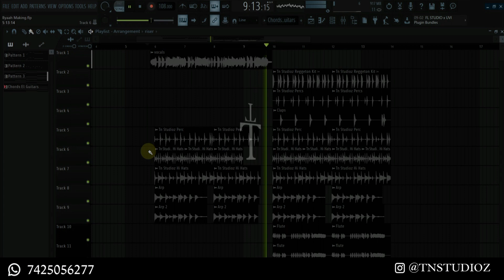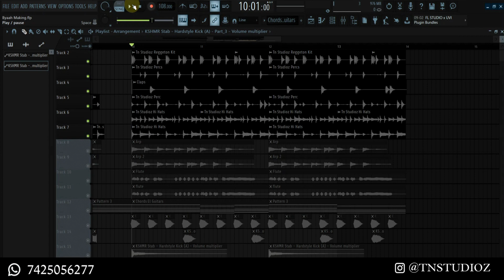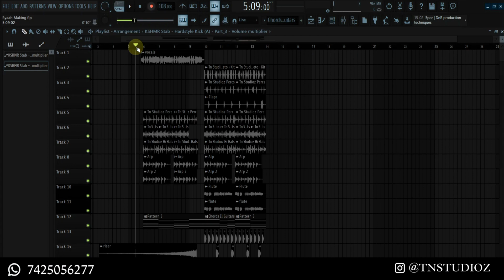ऐसे बनते हैं Modern Haryanvi Song :- Fl Studio [100% EASY]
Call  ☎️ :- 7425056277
Insta🌍 :- @tnstudioz

how to make haryanvi song in fl studio,
how to make haryanvi song in fl studio 20,
how to make haryanvi song in fl studio 21,
how to make modern haryanvi song in fl studio,
music production,
fl studio project,
fl studio how to,
fl studio beginner tutorial,
haryanvi song kaise banaye,
haryanvi gaana kaise banta hai,
gaana kaise banta hai,
music kaise banta hai,
fl studio hindi,
fl studio hindi tutorial,